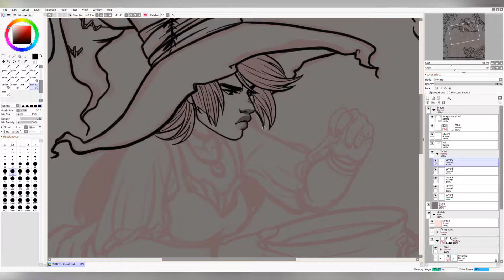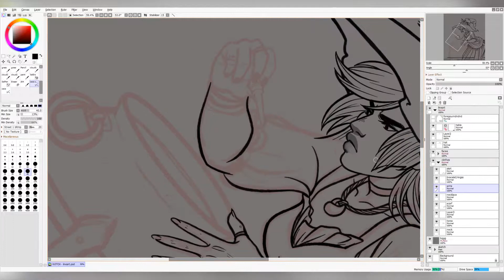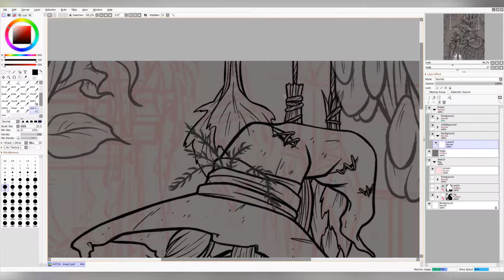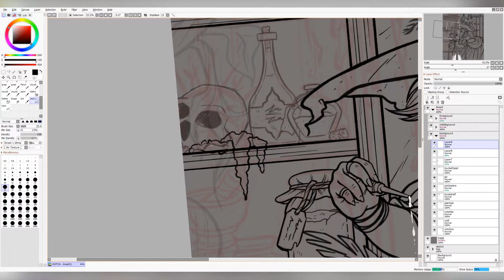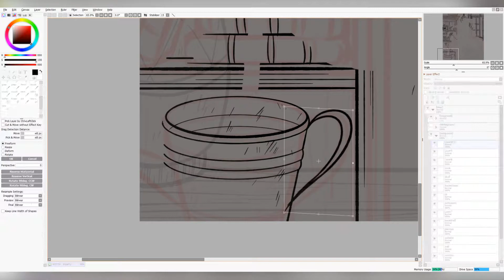Plant Witch 🌿 | Digital Lineart | Original Illustration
• HD is highly advised •

Just a simple speedpaint of an illustration I've been working on. I intended to record the coloring as well, but I kept forgetting to lol I didn't want to waste this footage though so I'm uploading it here for anyone who might be interested ~

▶ Art Program: PaintTool SAI 2 (2018 Preview)
▶ Tablet: Huion KAMVAS GT-221 Pro
▶ Recording Software: OBS Studio